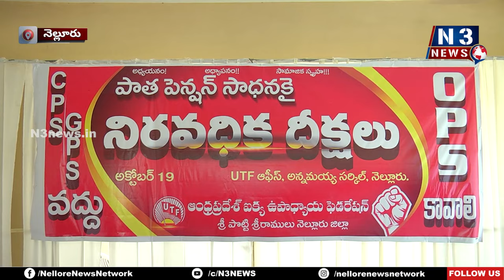అప్పుడో మాట‌... ఇప్పుడో మాట‌ | UTF demands Old Pension Scheme | Protests on YCP Govt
- పాత పెన్ష‌న్ విధానాన్ని వెంట‌నే అమ‌లు చేయాలి
- యూటీఎఫ్ రాష్ట్ర ప్ర‌ధాన కార్య‌ద‌ర్శి న‌వ కోటేశ్వ‌ర‌రావు డిమాండ్‌
- నెల్లూరు యూటీఎఫ్ కార్యాల‌యంలో పాత పెన్ష‌న్ సాధ‌న‌కై... నిర‌వ‌ధిక దీక్ష‌లు